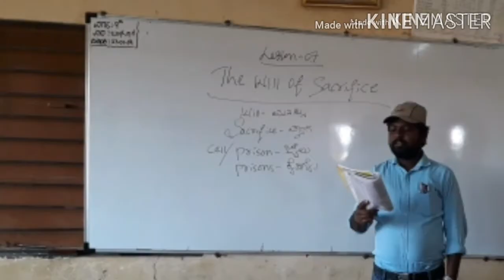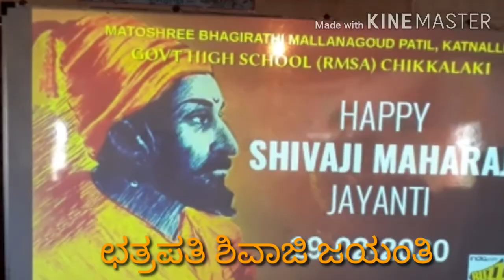Ghs SSLC BACH 2019-2020